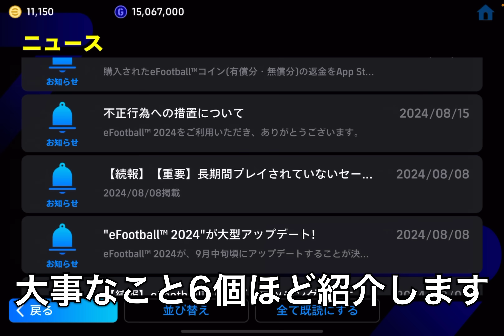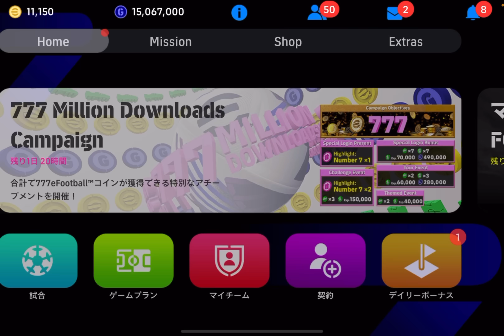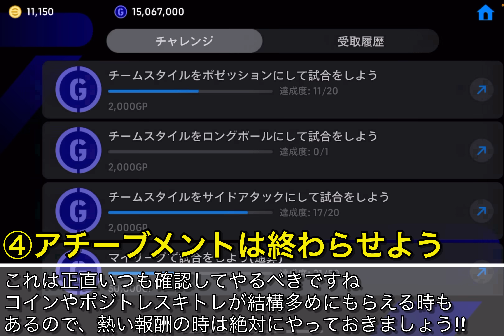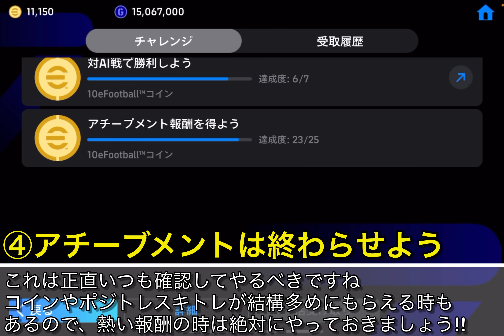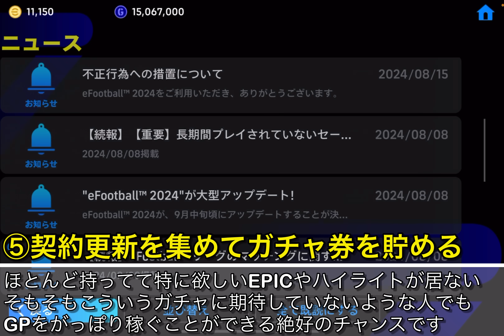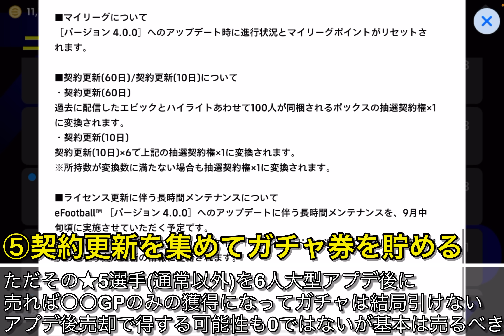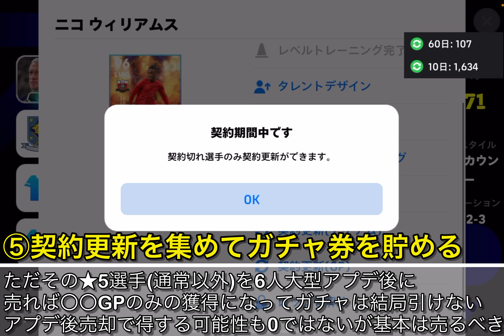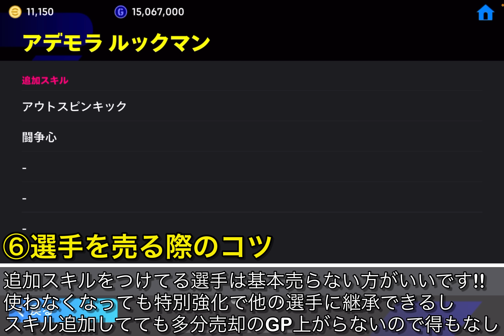【全員必見】絶対見て!!9月の大型アプデまでにやるべき事6選!!初心者から廃課金まで○○はしろ!!無料EPICガチャに備えろ!!【eFootballアプリ2024/イーフト】